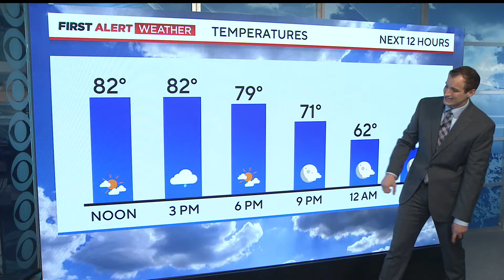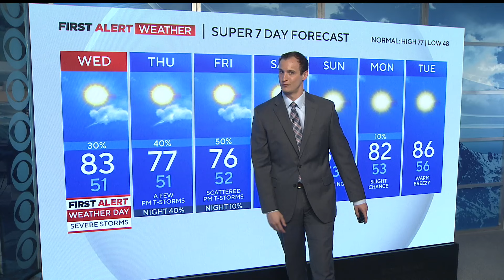Strong to severe storms across the Plains of Colorado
Hail and damaging winds will be possible this afternoon and evening.